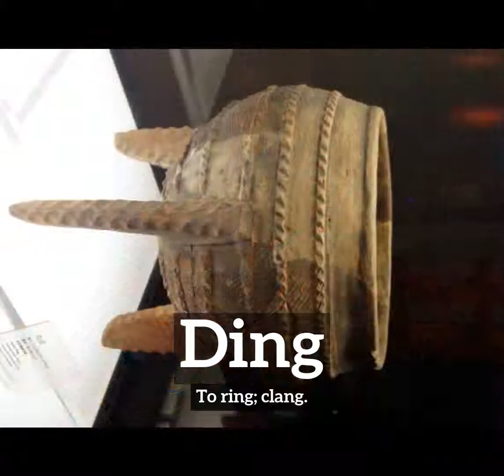What is Ding? | How to Say Ding in English? | How Does Ding Look?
Learn how to pronounce ding with Imago Spectrum.

What is ding?
How does ding look?
How to say ding in English?
What does ding represent?
What is the defintion of ding?

Imago Spectrum allows you to easily memorize common English words and phrases by joining visual and auditory learning environments into a short video. Focus on the images and repeat ding several times for best retention results.

In this video we are speaking the word, ding. Do take note of how ding is spelled.
The definition of ding is listed below the word in the video.
Ding:  To ring; clang.